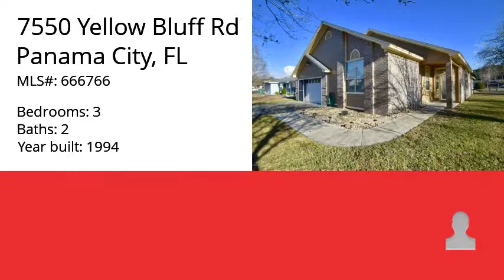7550 Yellow Bluff Rd, Panama City, FL 32404 - MLS #666766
Property Description
Large custom built 3 Bedroom, 2 Bath home! This spacious home has new flooring and fresh paint throughout. It features high ceilings, open floor plan, and screened in pool with large 25x12 sunporch. Great Florida home for entertaining and family. The large kitchen featuring bay windows for natural light and giving plenty of room for a breakfast table. Master bedroom is roomy with walk-in closet off bathroom. Double Garage with sliding screens to access garage or use the regular garage door to access with remote. Do your walking and exercise behind your house - Small pond and walking trail just outside your backdoor. Home is convenient to Tyndall AFB, shopping, and medical.